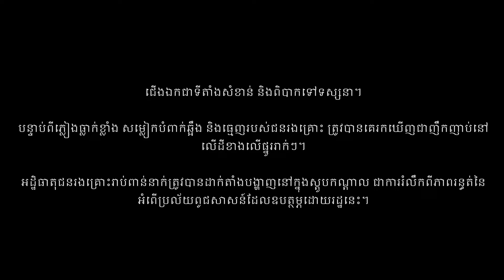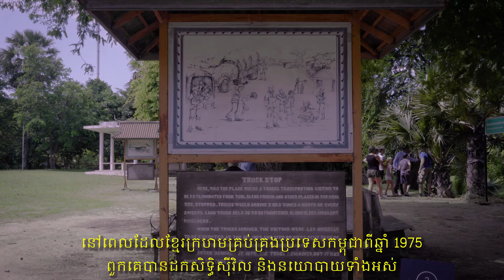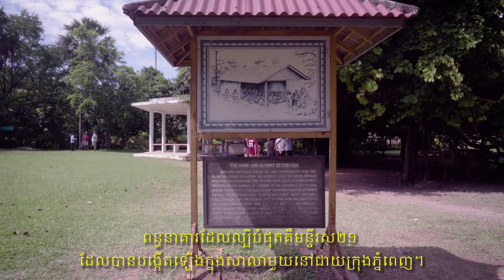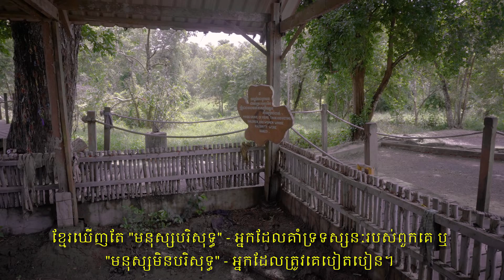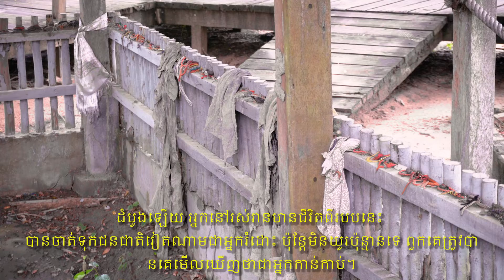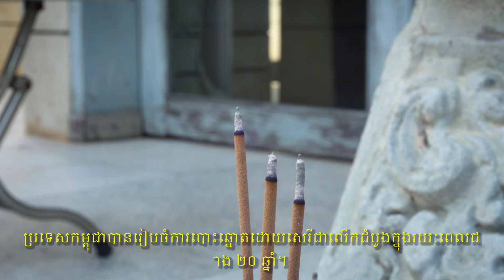The Choeung EK Killing Fields, Phnom Penh, Cambodia (Khmer subtitles)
ប្រវត្តិសាស្រ្តសម័យទំនើបដ៏សោកសៅនៃប្រទេសកម្ពុជា ពីឆ្នាំ 1975 ដល់បច្ចុប្បន្ន ត្រូវបានប្រាប់យ៉ាងខ្លីនៅក្នុងភាពយន្តខ្លីនេះ ដោយផ្អែកលើការស្រាវជ្រាវដែលប្រមូលផ្តុំដោយ USC Shoah Foundation ជាមួយនឹងឈុតឆាកពីទួលស្លែង (S21) និងវាលពិឃាតជើងឯក ដែលមានទីតាំងនៅជាយក្រុងភ្នំពេញ។ កម្ពុជា។

អត្ថបទជាភាសាខ្មែរ

The tragic modern history of Cambodia, from 1975 to the present, is briefly told in this short film based on research assembled by USC Shoah Foundation with scenes from Tuol Sleng (S21) and the Choeung Ek Killing Fields located on the outskirts of Phnom Penh, Cambodia.

Khmer subtitled version